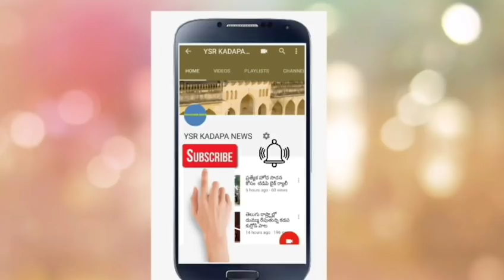క్రీడలు మానసిక ఉల్లాసాన్ని కలిగిస్తాయి. మంత్రి ఆదినారాయణ రెడ్డి